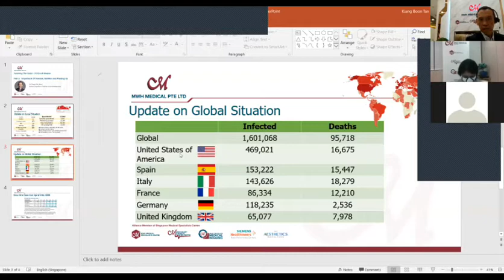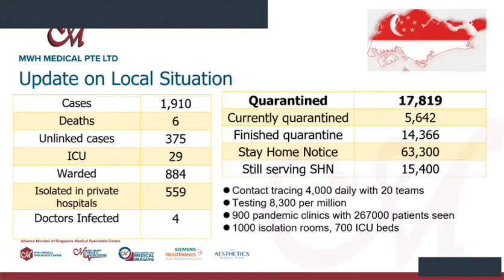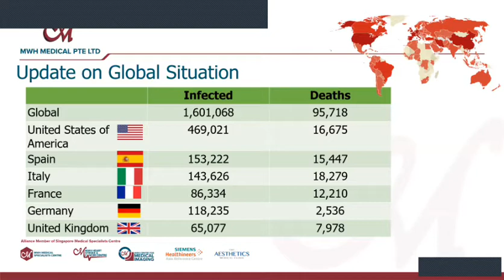MWH Surviving The Covid-19 Circuit Breaker Series Part 2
Importance of Exercise, Nutrition and Masking up

Dr Chong Yeh Woei shares how you can stay healthy and virus free during the Circuit Breaker period.